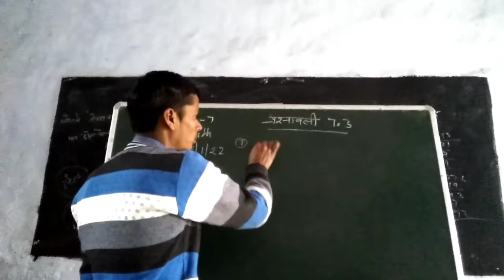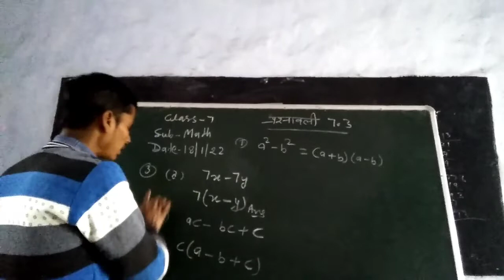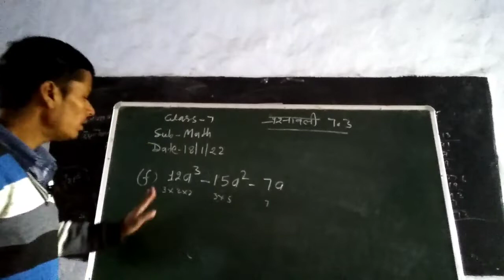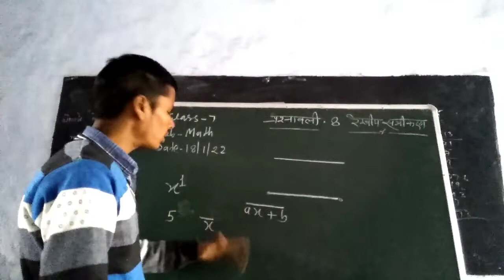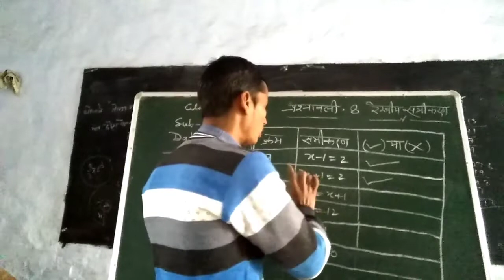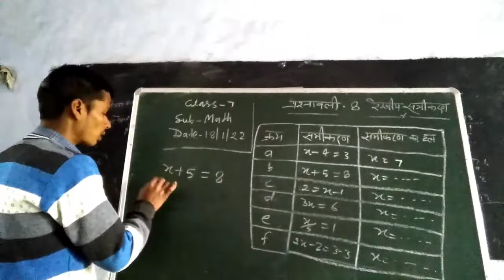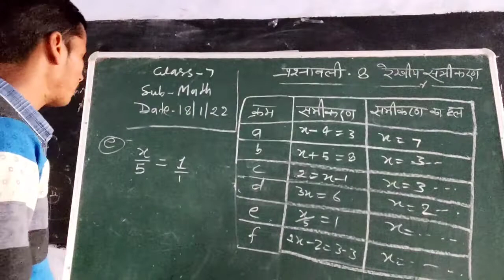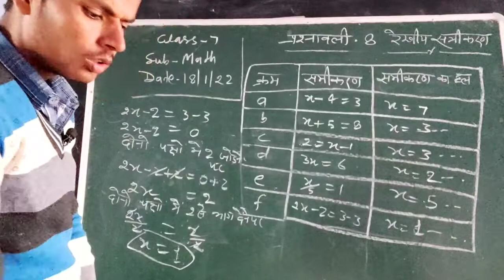Exercise 7.3 Maths Class 7H Part-2